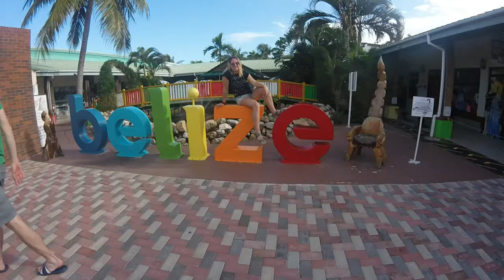Dwyer Family Cruise Norwegian Breakaway 2019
Norwegian Cruiselines from New Orleans to Cozumel Mexico, Belize City Belize, and Costa Maya Mexico

Audio: Vacation - Dirty Heads